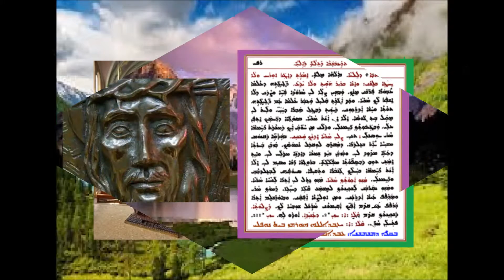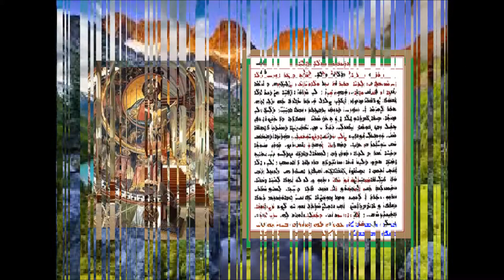Aonyatha D Mawitwa D Trainbshaba Gamal D Ailiya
عونيثا دموتوا الاثنين الثالث من أيليا بصوت الشماس عبدالله النوفلي
ܥܘܢܝܬܐ ܕܡܘܬܒܐ ܕܬܪܝܢܒܫܒܐ  ܓ ܕܐܝܠܝܐ